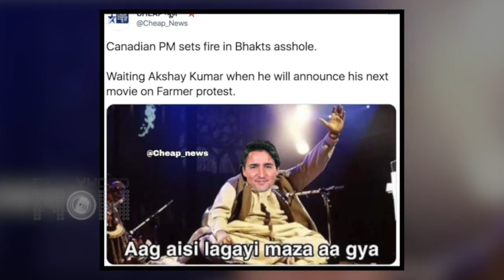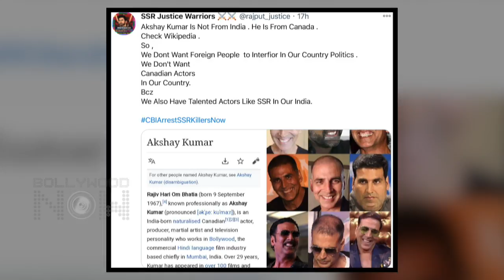Akshay Kumar TROLLED For Being Quiet On Farmers Protest After Canadian PM Justin Trudeau SUPPORT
A section of netizens began trolling Akshay Kumar's silence on farmers protest in India after Canadian PM Justin Trudeau offered support. Watch the video to know more in detail.